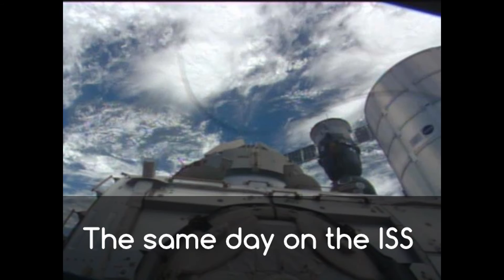Cloaked spaceships coming during portal